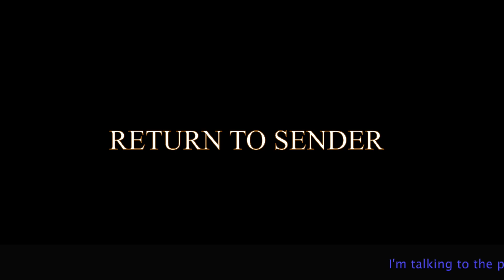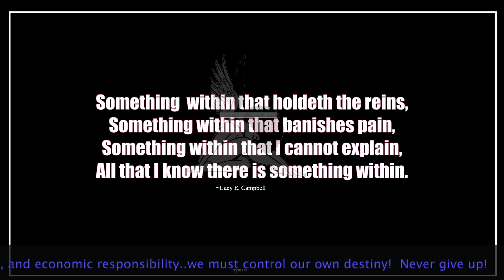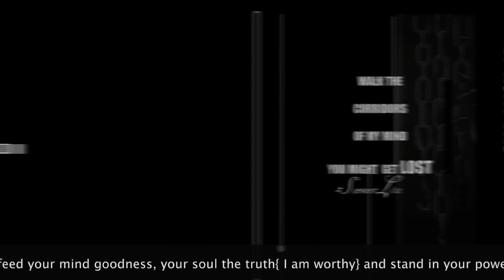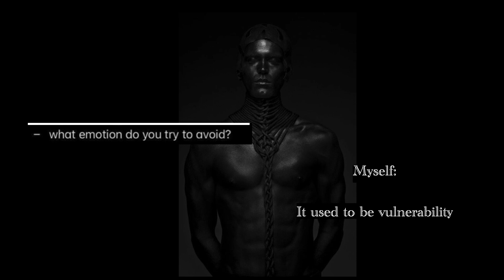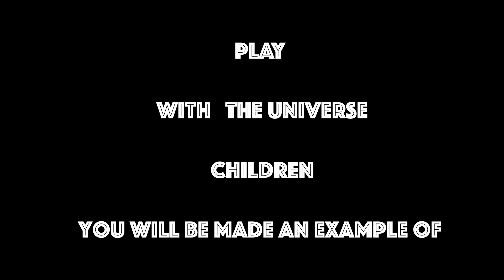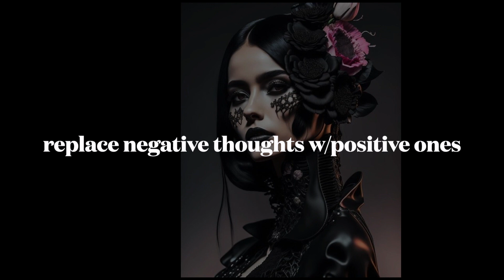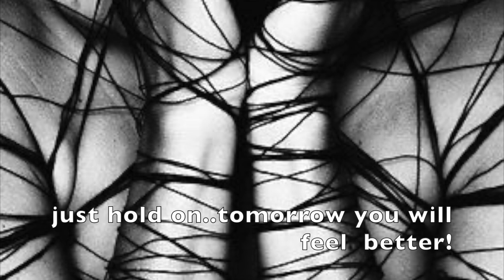Mani jeetai Jag jeet ~ Conquer Your Mind Conquer the World 🤯 Mental Health- Depression!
GOD- CONNECTED WITHIN!

IT'S ALL ABOUT CONQUERING ONE'S
OWNSELF!
DEPRESSION..IF YOU NEED HELP
GET IT..NO SHAME
LIFE IS NOT ALWAYS SMILES,
SUNSHINE AND HAPPY TIMES..
IT CAN BE CHALLENGING!

HOLD ON..WE IN THIS TOGETHER!

ECHO KINDNESS ALWAYS...

I AM SPIRIT
THIS IS THE POWDER ROOM

WELCOME!

L. EGGLES

Thank you for being here..I'm grateful {and she bows}for your presence!